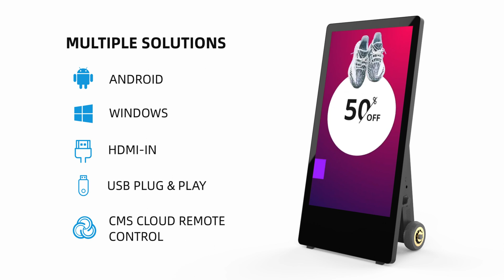2023 MOST Popular Outdoor LCD Poster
Marvel Technology has been focused on digital signage area for years.
Most popular outdoor poster in 2023 !!!

Or inquiry us to buy from our factory in China if you are not in USA.